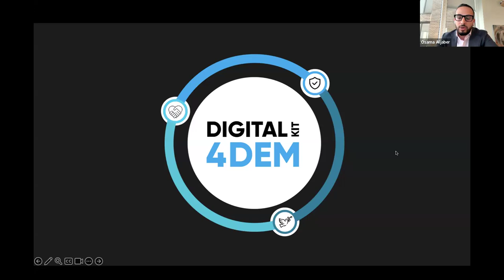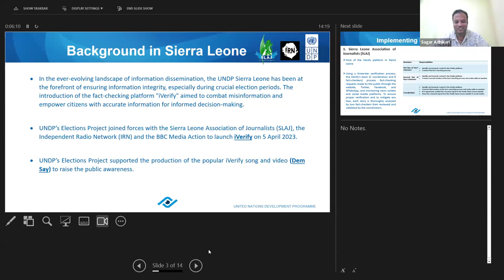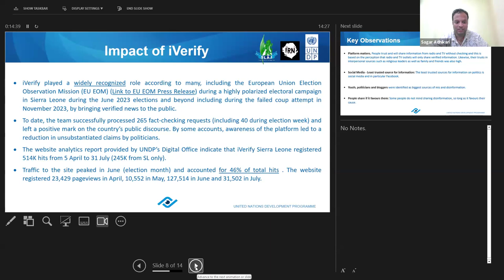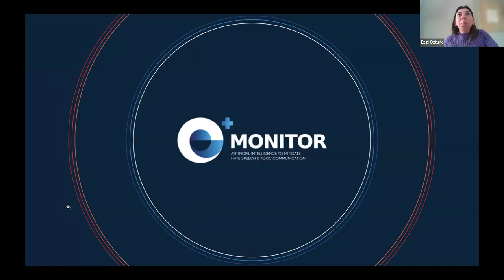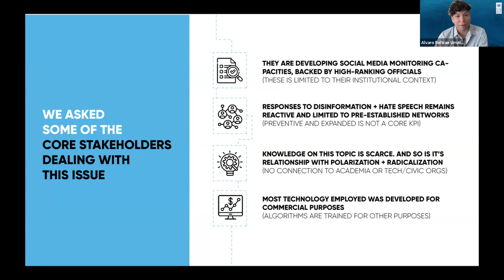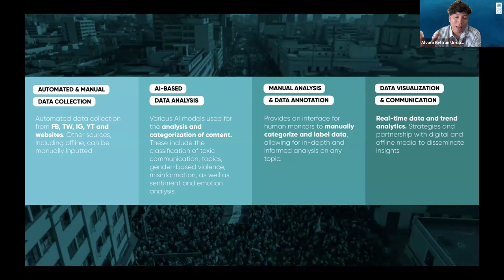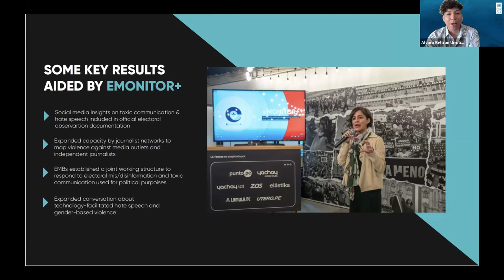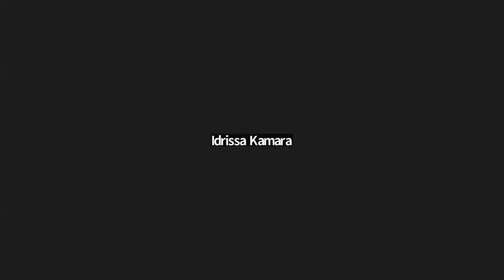Strengthening Information Integrity during Elections| The Digital Kit for Dem: iVerify and eMonitor+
As we approach numerous upcoming elections this year, where disinformation, hate speech, and other potentially harmful content present a prominent challenge and digital tools play a key role in countering information pollution, the session discusses key lessons learned from iVerify and eMonitor+ implementations, tools that have significantly supported several UNDP country offices and their national partners in countering disinformation, hate speech and harmful online practices.

In this event we introduce the Digital Kit for Democracy, present the functions and features of iVerify and eMonitor+, and share lessons learned from recent implementations: iVerify in Sierra Leone for fact-checking and eMonitor+ in Peru for identifying and responding to hate speech.

Speakers:
Aleida Ferreyra
Alvaro Beltran Urrutia
Niamh Hanafin
Osama Aljaber
Sare Knoope